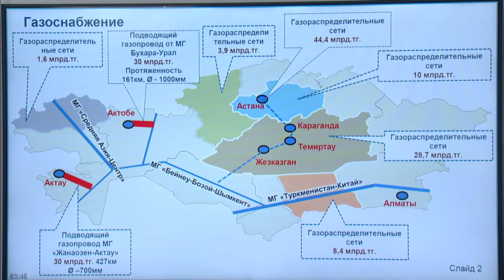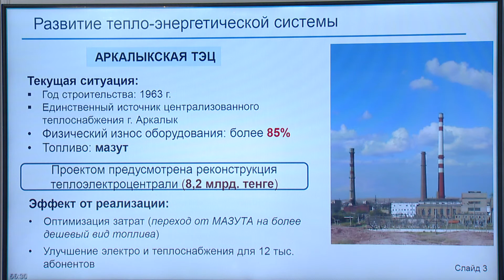Қазақстандықтарды газбен қамту мәселесі қандай сатыда тұр? (Қ. Бозымбаев)